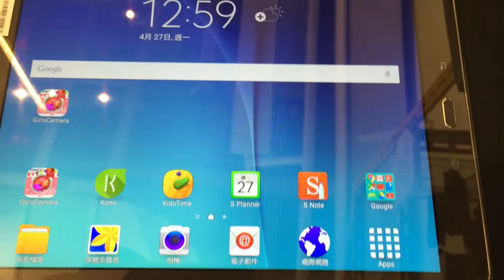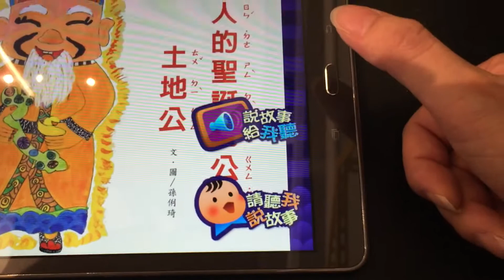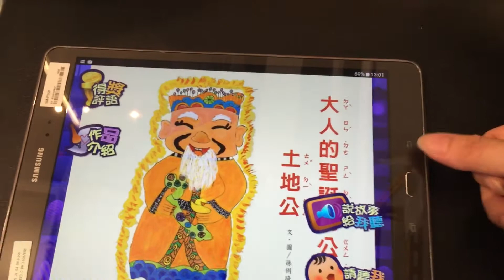Samsung Galaxy Tab A-KidsTime app